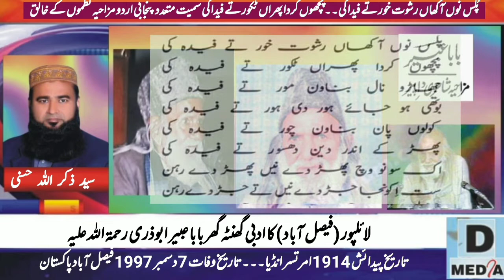BABA ABEER ABUZARI | COMEDY - FUN POETRY | MUSHAIRA | DMedia News | لائلپور کا ادبی گھنٹہ گھر | عبیر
*7؍دسمبر 1997*

*اردو اور پنجابی کے معروف مزاحیہ شاعر” عبیرؔ ابوذری صاحب “ کا  یومِ وفات...*
 آپ کو فیصل آباد کا ادبی گھنٹہ گھر بھی کہا جاتا تھا۔

آپ کا اصل نام *شیخ عبد الرشید* تھا۔ *وہ 1914ء* میں *جنڈیالہ گرو، ضلع امرتسر* میں پیدا ہوئے۔ آپ نے صرف پرائمری تک تعلیم حاصل کی۔
تقسیمِ ہند کے بعد آپ پاکستان آ گئے اور گوجرانوالہ میں مقیم ہوئے۔
بعد ازاں انہوں نے لائلپور (موجودہ فیصل آباد) میں رہائش اختیار کی اور پھر ساری زندگی وہیں بسر کی۔ جناب عبیر ابوذری کی طبیعت میں سادگی، درویشی اور قناعت تھی جس کا عکس انکی شاعری میں بھی نظر آتا ہے۔ ان کے اشعار میں عام لوگوں کے دکھ سکھ نظر آتے ہیں۔ بابا جی کی شاعری سن کر پہلے تو ہنسی آتی ہے مگر جب ان پر غور کریں تو آنکھیں بھیگ سی جاتی ہیں اور یہی بابا جی کی شاعری کا کمال ہے۔
آپ کی شاعری کی چار کتب "پانی وچ مدھانی"، "جلیبیاں"، "رخصتی" اور "پاپڑ کرارے" شائع ہوئیں۔
اپنی شاعری پر آپ نے 1994ء میں 'مسعود کھدر پوش' ایوارڈ بھی حاصل کیا۔
*۷ دسمبر ۱۹۹۷ء* کو طنز و مزاح کا یہ آفتاب اپنی روشنی کی تب و تاب دکھا کر *فیصل آباد* میں غروب ہو گیا۔

💐 *مزاحیہ شاعری کے مشہور شاعر عبیرؔ ابو ذری کے یوم وفات پر منتخب کلام بطور خراجِ عقیدت...* 💐

ﺭﻭﯾﺎ ﮨﻮﮞ ﺗﺮﯼ ﯾﺎﺩ ﻣﯿﮟ ﺩﻥ ﺭﺍﺕ ﻣﺴﻠﺴﻞ
ﺍﯾﺴﮯ ﮐﺒﮭﯽ ﻧﮩﯿﮟ ﮨﻮﺗﯽ ﺑﺮﺳﺎﺕ ﻣﺴﻠﺴﻞ

ﮐﺎﻧﭩﮯ ﮐﯽ ﻃﺮﺡ ﮨﻮﮞ ﺭﻗﯿﺒﻮﮞ ﮐﯽ ﻧﻈﺮ ﻣﯿﮟ
ﺭﮨﺘﮯ ﮨﯿﮟ ﻣﺮﯼ ﮔﮭﺎﺕ ﻣﯿﮟ ﭼﮫ ﺳﺎﺕ ﻣﺴﻠﺴﻞ

ﭼﮩﺮﮮ ﮐﻮ ﻧﺌﮯ ﮈﮬﺐ ﺳﮯ ﺳﺠﺎﺗﮯ ﮨﯿﮟ ﻭﮦ ﮨﺮ ﺭﻭﺯ
ﺑﻨﺘﮯ ﮨﯿﮟ ﻣﺮﯼ ﻣﻮﺕ ﮐﮯ ﺁﻻﺕ ﻣﺴﻠﺴﻞ

ﺍﺟﻼﺱ ﮐﺎ ﻋﻨﻮﺍﻥ ﮨﮯ ﺍﺧﻼﺹ ﻭ ﻣﺮﻭﺕ
ﺑﺪ ﺧﻮﺋﯽ ﻣﯿﮟ ﻣﺼﺮﻭﻑ ﮨﯿﮟ ﺣﻀﺮﺍﺕ ﻣﺴﻠﺴﻞ

ﮨﻢ ﻧﮯ ﺗﻮ ﮐﻮﺋﯽ ﭼﯿﺰ ﺑﮭﯽ ﺍﯾﺠﺎﺩ ﻧﮩﯿﮟ ﮐﯽ
ﺁﺗﮯ ﮨﯿﮟ ﻧﻈﺮ ﺍﻥ ﮐﮯ ﮐﻤﺎﻻﺕ ﻣﺴﻠﺴﻞ

ﮐﺮﺗﮯ ﮨﯿﮟ ﻣﺴﺎﻭﺍﺕ ﮐﯽ ﺗﺒﻠﯿﻎ ﻭﮦ ﺟﻮﮞ ﺟﻮﮞ
ﺑﮍﮬﺘﮯ ﮨﯽ ﭼﻠﮯ ﺟﺎﺗﮯ ﮨﯿﮟ ﻃﺒﻘﺎﺕ ﻣﺴﻠﺴﻞ

ﮨﺮ ﺭﻭﺯ ﮐﺴﯽ ﺷﮩﺮ ﻣﯿﮟ ﮨﻮﺗﮯ ﮨﯿﮟ ﺩﮬﻤﺎﮐﮯ
ﺭﮨﺘﯽ ﮨﮯ ﻣﺮﮮ ﺩﯾﺲ ﻣﯿﮟ ﺷﺐ ﺑﺮﺍﺕ ﻣﺴﻠﺴﻞ

ﮨﺮ ﺭﻭﺯ ﻭﮦ ﻣﻠﺘﮯ ﮨﯿﮟ ﻧﺌﮯ ﺭﻭﭖ ﻣﯿﮟ ﻣﺠﮫ ﮐﻮ
ﭘﮍﺗﮯ ﮨﯿﮟ ﻣﺮﯼ ﺻﺤﺖ ﭘﺮ ﺍﺛﺮﺍﺕ ﻣﺴﻠﺴﻞ

ﮨﻢ ﺻﻮﺭﺕِ ﺣﺎﻻﺕ ﺳﮯ ﺁﮔﮯ ﻧﮧ ﺟﺎ ﺳﮑﮯ
ﮔﻮﯾﺎ ﮐﮧ ﺍﭘﻨﯽ ﺫﺍﺕ ﺳﮯ ﺁﮔﮯ ﻧﮧ ﺟﺎﺳﮑﮯ

ﻣﺪﺕ ﮨﻮﺋﯽ ﮨﮯ ﮔﻮﻟﮉﻥ ﺩﻥ ﮐﯽ ﺗﻼﺵ ﻣﯿﮟ
ﺗﺎﺣﺎﻝ ﮐﺎﻟﯽ ﺭﺍﺕ ﺳﮯ ﺁﮔﮯ ﻧﮧ ﺟﺎ ﺳﮑﮯ

ﮨﻢ ﮐﻮ ﺑﮭﯽ ﺍﭼﮭﯽ ﻗﺴﻢ ﮐﮯ ﮐﮭﺎﻧﻮﮞ ﮐﯽ ﺭﯾﺠﮫ ﮨﮯ
ﭘﺮ ﺍﭘﻨﮯ ﺳﺎﮒ ﭘﺎﺕ ﺳﮯ ﺁﮔﮯ ﻧﮧ ﺟﺎ ﺳﮑﮯ

ﮐﻮﺷﺶ ﺗﻮ ﮨﻢ ﻧﮯ ﺑﮩﺖ ﮐﯽ ﺍﻧﭽﮯ ﻣﻘﺎﻡ ﮐﯽ
ﮔﮭﺮ ﮐﮯ ﺑﻨﯿﺮﺍ ﺟﺎﺕ ﺳﮯ ﺁﮔﮯ ﻧﮧ ﺟﺎﺳﮑﮯ

ﻏﯿﺮﻭﮞ ﻧﮯ ﺍﯾﺠﺎﺩﺍﺕ ﺳﮯ ﺩﻧﯿﺎ ﮐﻮ ﺳُﮑﮫ ﺩﯾﮯ
ﮨﻢ ﮨﯿﮟ ﮐﮧ ﻣﺴﺌﻠﮧ ﺟﺎﺕ ﺳﮯ ﺁﮔﮯ ﻧﮧ ﺟﺎﺳﮑﮯ

ﺁﮔﮯ ﻧﮧ ﺟﺎﻧﮯ ﺩﯾﮟ ﮔﮯ ﻧﮧ ﮨﻢ ﺧﻮﺩ ﮨﯽ ﺟﺎﺋﯿﮟ ﮔﮯ
ﮨﻢ ﺍﻥ ﺑﮑﮭﯿﮍﺍ ﺟﺎﺕ ﺳﮯ ﺁﮔﮯ ﻧﮧ ﺟﺎ ﺳﮑﮯ

ﭼﺴﮑﺎ ﭘﮍﺍ ﮨﻮﺍ ﮨﮯ ﮨﻤﯿﮟ ﺷﻌﺮ ﮐﺎ ﺗﺒﮭﯽ
ﮨﻢ ﻓﻌﻞ ﻭ ﻓﺎﻋﻼﺕ ﺳﮯ ﺁﮔﮯ ﻧﮧ ﺟﺎ ﺳﮑﮯ

ﺳﺘﺎﺭﻭﮞ ﺳﮯ ﺁﮔﮯ ﺟﮩﺎﮞ ﺍﻭﺭ ﺑﮭﯽ ﮨﯿﮟ
ﭘﺮﮮ ﺳﮯ ﭘﺮﮮ ﺳﮯ ﭘﺮﺍﮞ ﺍﻭﺭ ﺑﮭﯽ ﮨﯿﮟ

ﺍﺑﮭﯽ ﺗﻮ ﺗﺠﮭﮯ ﺍﯾﮏ ﭘﮭﯿﻨﭩﯽ ﻟﮕﯽ ﮨﮯ
ﺍﺑﮭﯽ ﺗﻮ ﺗﺮﮮ ﺍﻣﺘﺤﺎﮞ ﺍﻭﺭ ﺑﮭﯽ ﮨﯿﮟ

ﻭﮦ ﺍِﮎ ﻧﺎﺭ ﮨﯽ ﺗﻮ ﺟﻼﺗﯽ ﻧﮩﯿﮟ ﮨﮯ
ﻣﺤﻠّﮯ ﻣﯿﮟ ﭼﻨﮕﺎﺭﯾﺎﮞ ﺍﻭﺭ ﺑﮭﯽ ﮨﯿﮟ

ﻭﮦ ﮐﮭﮍﮐﯽ ﻧﮩﯿﮟ ﮐﮭﻮﻟﺘﮯ ﺗﻮ ﻧﮧ ﮐﮭﻮﻟﯿﮟ
ﻧﻈﺮ ﻣﯿﮟ ﻣﺮﮮ ﺑﺎﺭﯾﺎﮞ ﺍﻭﺭ ﺑﮭﯽ ﮨﯿﮟ

ﯾﮧ ﺷﯿﻌﮧ ﯾﮧ ﺳﻨّﯽ ﯾﮧ ﺣﻨﻔﯽ ﻭﮨﺎﺑﯽ
ﻋﻼﻭﮦ ﺍﺯﯾﮟ ﻓﺮﻗﯿﺎﮞ ﺍﻭﺭ ﺑﮭﯽ ﮨﯿﮟ

ﺳﻤﮕﻠﻨﮓ ﮐﯽ ﺷﻮﮔﺮ ﺳﭩﺎﮐﻨﮓ ﮐﺎ ﮐﯿﻨﺴﺮ
ﻭﮈﯾﺮﻭﮞ ﮐﻮ ﺑﯿﻤﺎﺭﯾﺎﮞ ﺍﻭﺭ ﺑﮭﯽ ﮨﯿﮟ

ﯾﮩﺎﮞ ﺻﺮﻑ ﺗﮭﺎﻧﮯ ﮨﯽ ﺑﮑﺘﮯ ﻧﮩﯿﮟ ﮨﯿﮟ
ﯾﮩﺎﮞ ﭘﺮ ﮐﺌﯽ ﺍﯾﺴﮯ ﺗﮭﺎﮞ ﺍﻭﺭ ﺑﮭﯽ ﮨﯿﮟ

ﻭﮦ ﮐﮩﺘﮯ ﮨﯿﮟ ﺍﻧﺼﺎﻑ ﺳﺴﺘﺎ ﻣﻠﮯ ﮔﺎ
ﺗﻮ ﺛﺎﺑﺖ ﮨﻮﺍ ﭘﯿﺸﯿﺎﮞ ﺍﻭﺭ ﺑﮭﯽ ﮨﯿﮟ

ﮨﻮﺍ ﺗﯿﻞ ﮐﺎ ﮨﯽ ﻧﮩﯿﮟ ﻣﻮﻝ ﺩُﮔﻨﺎ
ﺑﮩﺖ ﻗﯿﻤﺘﺎﮞ ﺍﯾﺴﯿﺎﮞ ﺍﻭﺭ ﺑﮭﯽ ﮨﯿﮟ

ﻋﺒﯿﺮﺍ ﺗﺠﮭﮯ ﻭﮦ ﺑﮭﯽ ﺳﮩﻨﯽ ﭘﮍﯾﮟ ﮔﯽ
ﻣﻘﺪﺭ ﻣﯿﮟ ﺟﻮ ﺳﺨﺘﯿﺎﮞ ﺍﻭﺭ ﺑﮭﯽ ﮨﯿﮟ

نوٹ۔ یہ بہترین تعارف معمولی ترمیم و اضافہ کے ساتھ اعجاز زیڈ ایچ صاحب کے فیس بک پیج تحریک بقاء اردو سے مستعار لیا۔
از۔ ڈی میڈیا نیوز